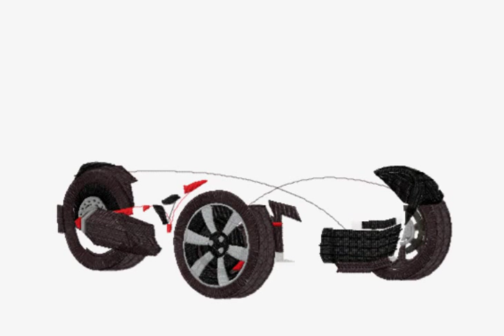Can Am F3 Digitizing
How I digitized the Can-Am F3 for an 11" wide back of a shirt.